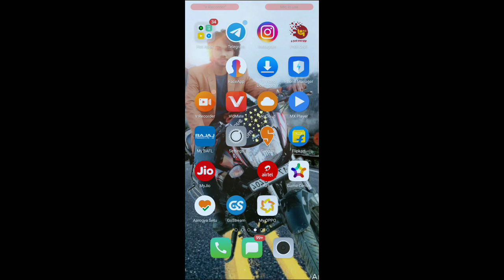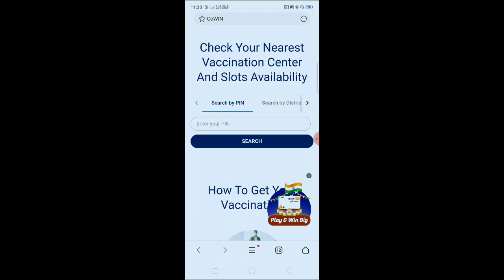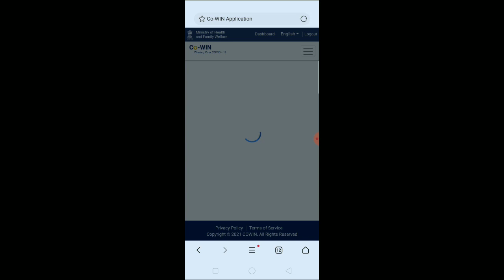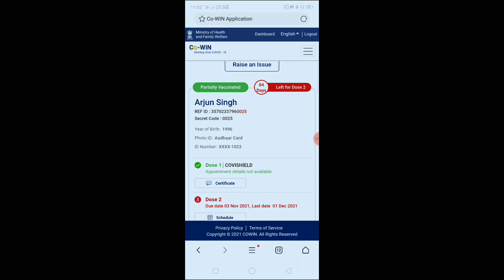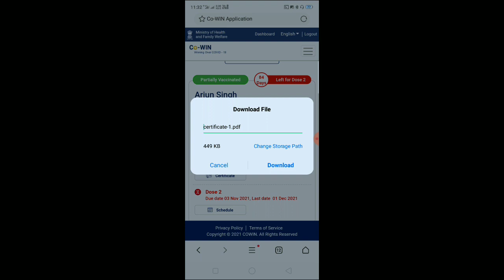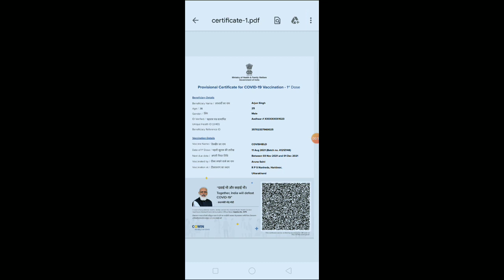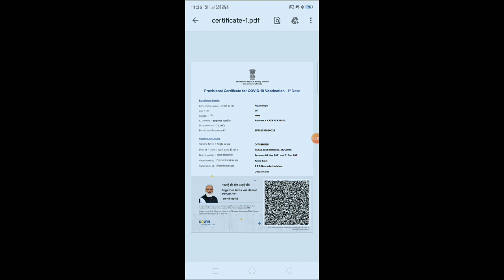How to download vaccine certificate in 5 min||vaccination certificate download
हेलो दोस्तों स्वागत है आपका हमारे चैनल में मैंने इस
 वीडियो में बताया है कि आप वैक्सीन लगवाने के तुरंत बाद मिनट में अपना सर्टिफिकेट कैसे डाउनलोड करे
मैंने इस वीडियो में स्टेप बाय स्टेप बताया है कि आप अपना सर्टिफिकेट डाउनलोड करते हैं तो वीडियो को शुरू करने से पहले यदि आप हमारे चैनल पर नए हैं त वीडियो को लाइक 👍 ,कमेंट और चैनल को सब्सक्राइब कर दीजिए और साथ ही bell icon को प्रेस कर all पर क्लिक कर दीजिए इससे आपको मेरी वीडियो की नोटिफिकेशन सबसे पहले मिल जायेगी 🔥🔥